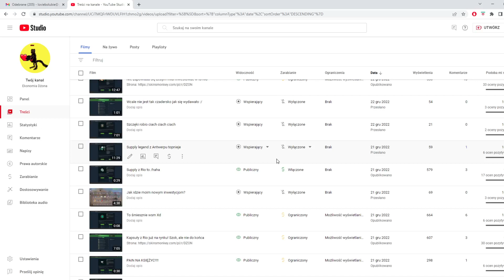Jestem inteligentny super i wgl takie tam